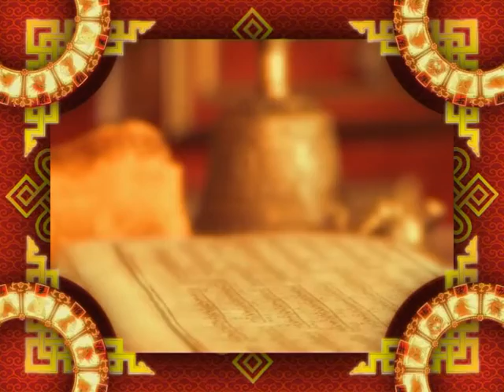Зурхай 2 мая